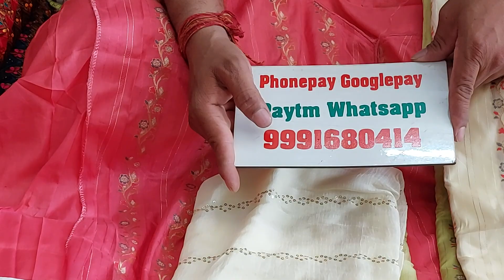🌹बनारसी डोला सिल्क का नया डिजाइन🌹 2 April 2022☎️ORDER NO 99916 80414